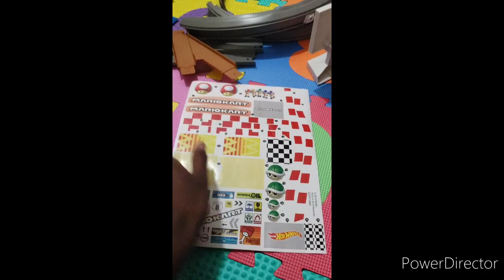ABDL BLOG: Mario Kart Race Car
Playing with My Mario Cart Toy my brother got me.

While wearing my night time space diaper.